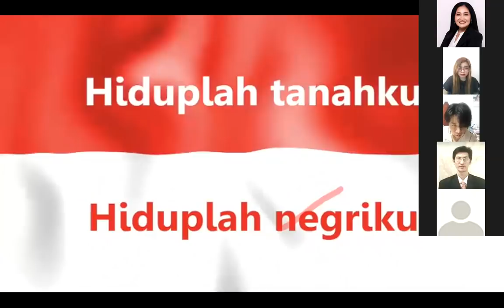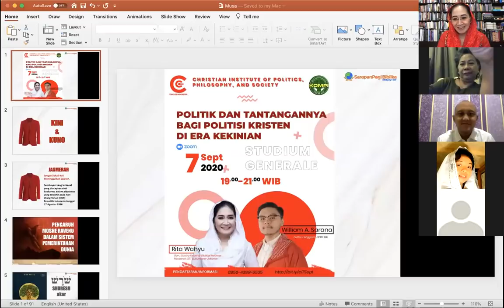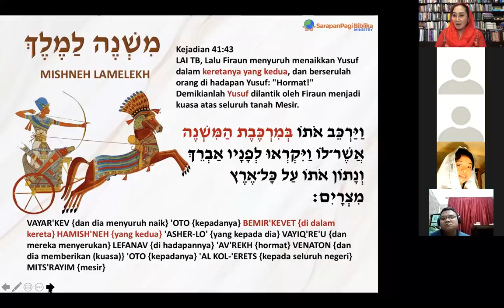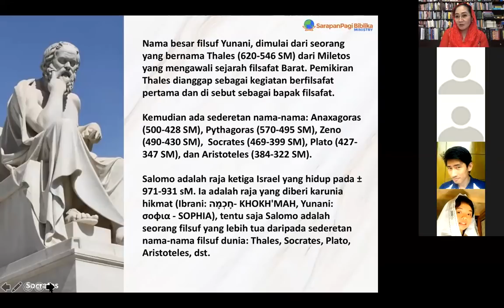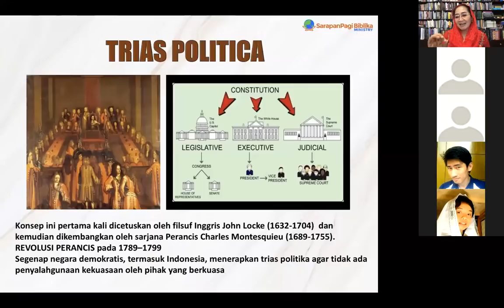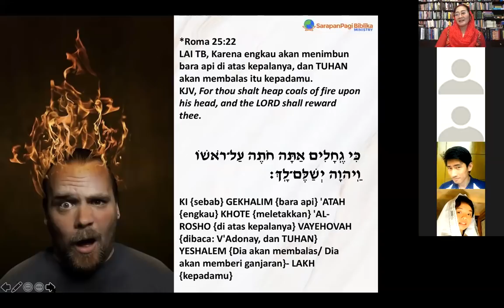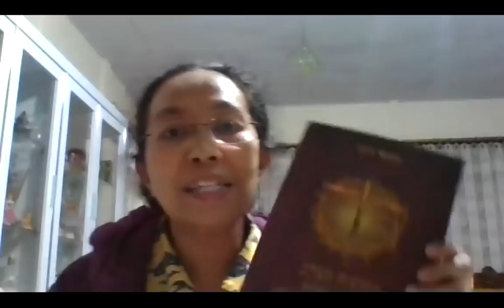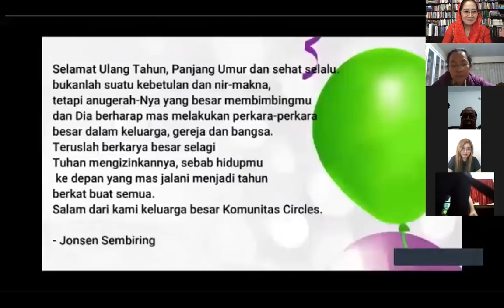CIRCLE: POLITIK & TANTANGANNYA BAGI POLITISI KRISTEN DI ERA KEKINIAN